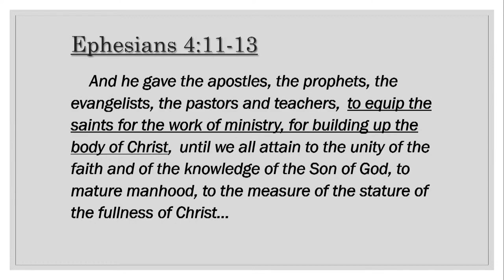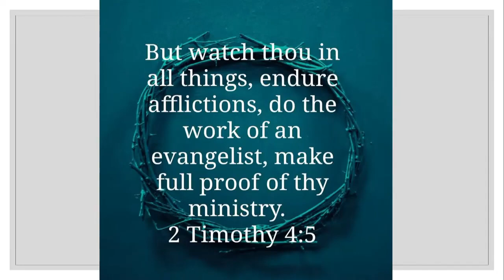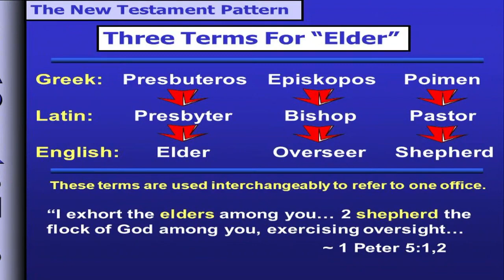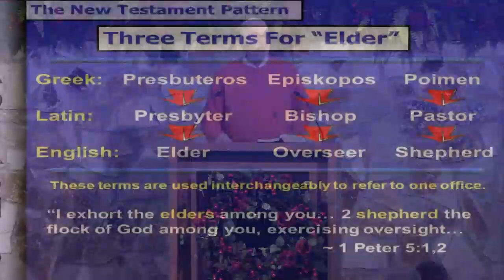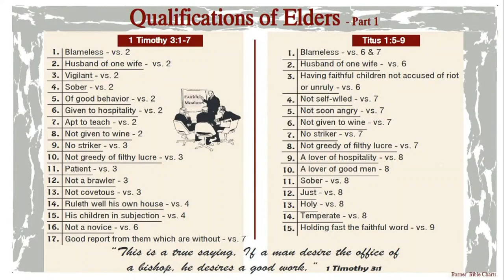Sunday AM Sermon 1/29/2023